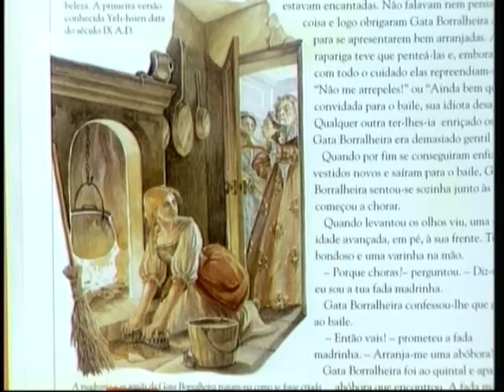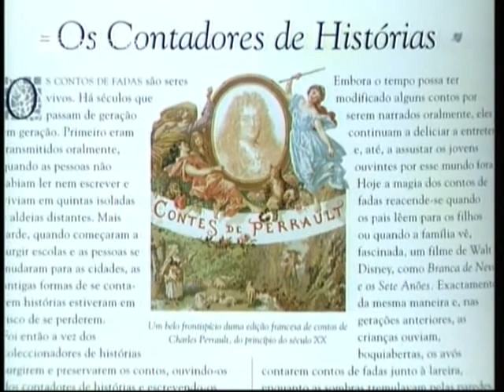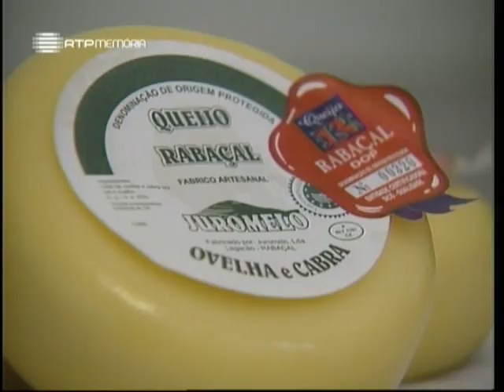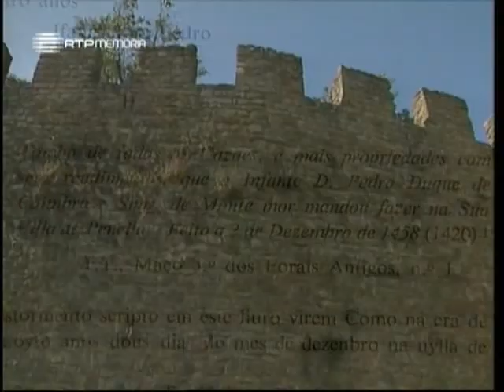Horizontes da Memória - Penela Cinderela - 2000